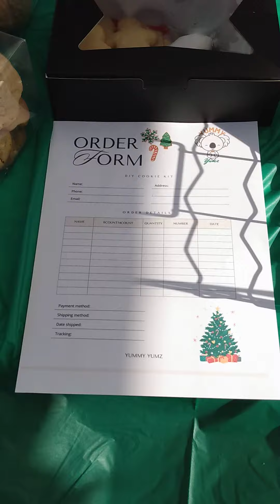Have you heard of "Yummy Yumz"? They make banana pudding cookies... 🤨😋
Short Interview with owner of YummyYumz. They make delicious desserts and banana pudding cookies... yep. That. Check out to see what else they have! They participated in the Bertie Business Network event in December 2023.